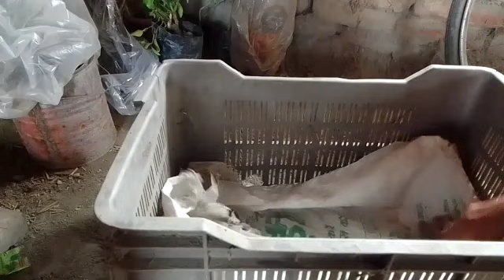फ्री में गमला बनाए सभी प्लांट लगाए ? gardener dost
इस DIY वीडियो में मैं आपको बताऊंगा कि कैसे मात्र ₹50 में आप इस प्लास्टिक की फ्रूट क्रेट को बदल सकते हैं  बड़े साइज के  शानदार ग्रोइंग कंटेनर में,  जो बड़े पौधे या  लौकी गिलकी करेले जैसी बेलों को उगाने के लिए बेस्ट कंटेनर होगा.
 साथ ही आप जानेंगे कि इस तरह के बड़े कंटेनर्स के लिए  कैसे बेस्ट और लाइटवेट सोईल मिक्स बनाया जाता है.
 और कैसे अलग अलग मेटीरियल्स की लेयर बनाकर इस तरह के गमलों को भरा जाता है.

=== Please like, shear and comment on this video.
For more videos related to bonsai and gardening please visit to my channel Bonsai and Gardening zone.
Channel

Attribu